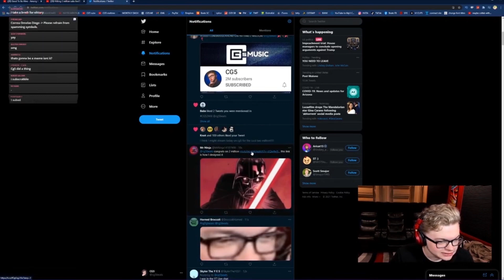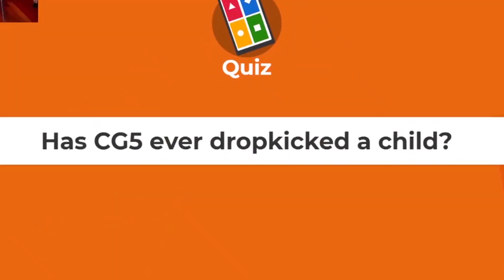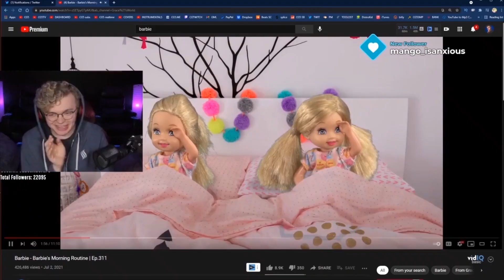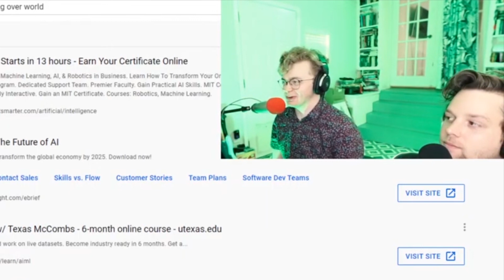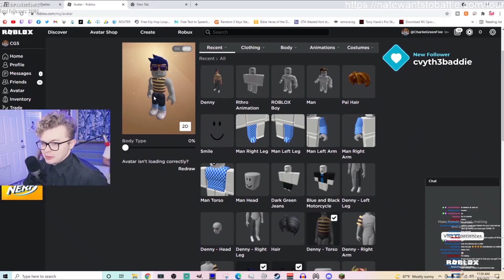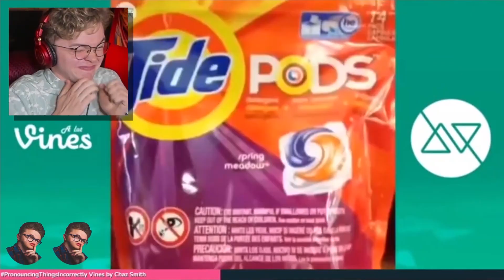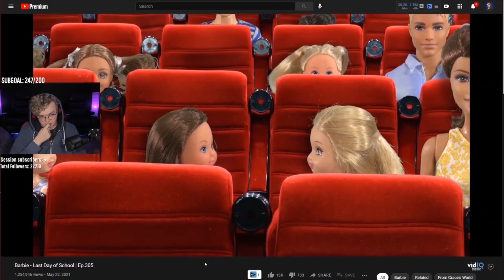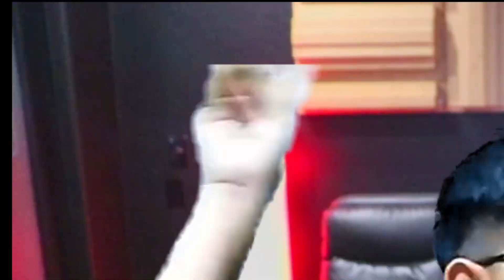The Best Of CG5 2021!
These are the best moments of CG5 from 2021! I know I've missed a lot of them from his channel, but I just wanted to upload this as soon as I can so here it is!